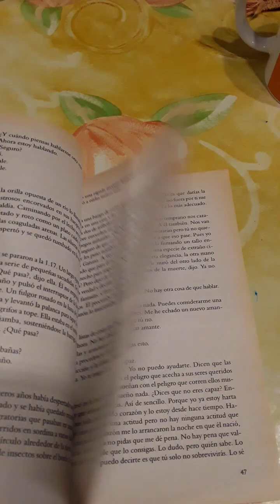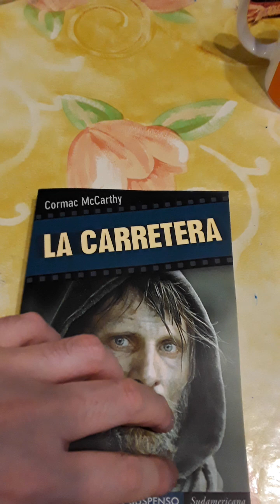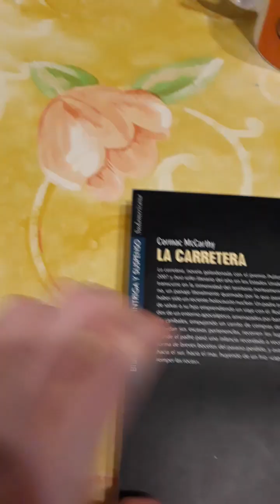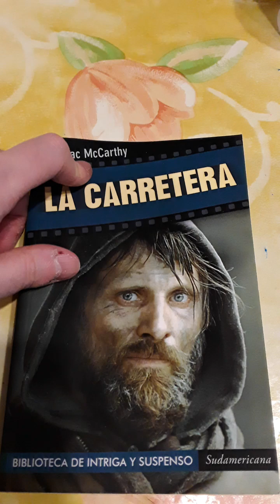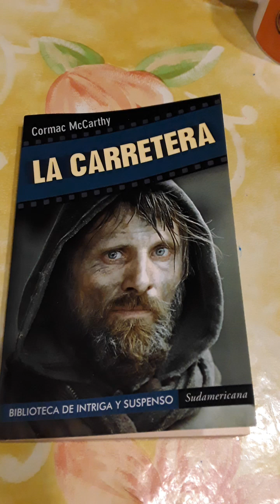La carretera, de Cormac McCarthy